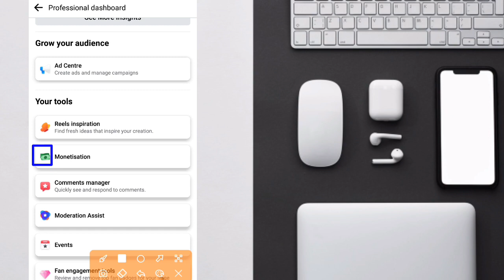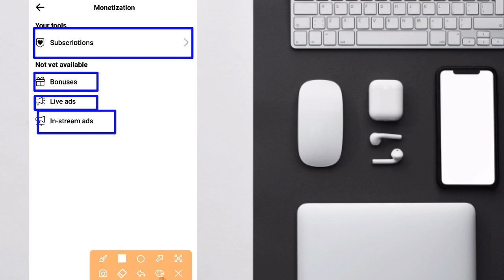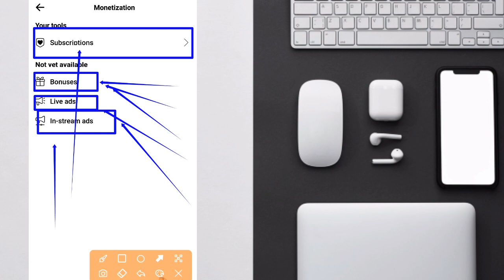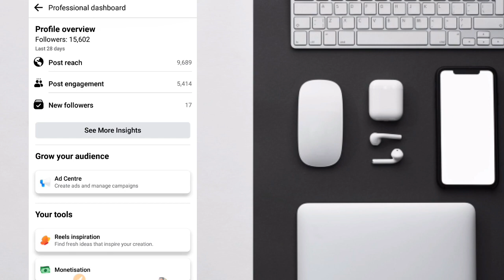Facebook Monetisation New Update | New Update Facebook 2023 | Earn Money Facebook 2023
Facebook Monetisation New Update | New Update Facebook 2023 | Earn Money Facebook 2023 | Facebook |@TechnicalZiko

facebook monetization,
facebook reels monetization update,
facebook reels monetization eligibility,
facebook update,
facebook monetization 2023,
monetization